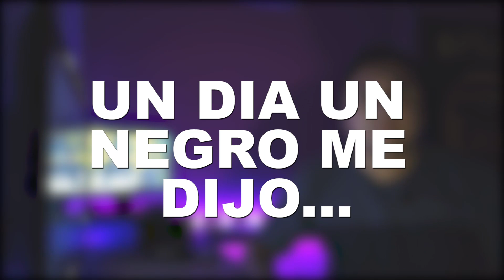5 MITOS PARA AUMENTAR LA VELOCIDAD DE TU MOTO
¿ Queres ser sponsor del canal para transmitir en vivo todos los jueves?
Quien apoye al canal con una donacion tendra su saludo al final del video siguiente a la fecha.